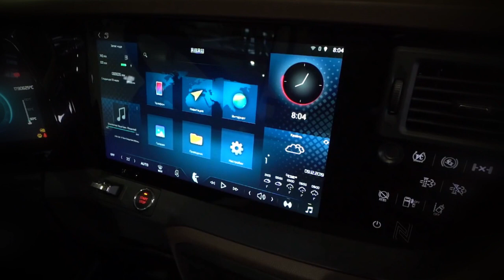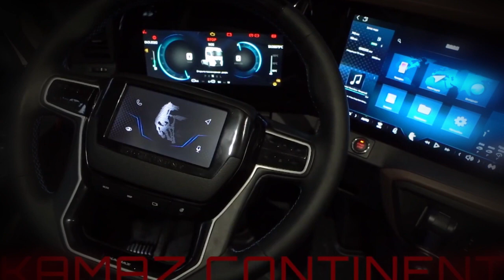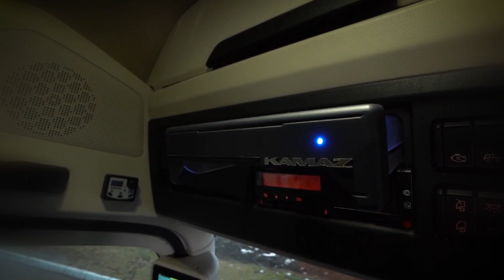КАМАЗ 54907 CONTINENT — Тягач Будущего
Регулярные выпуски про автомобили и технику, которая колесила во времена Советского Союза и продолжает колесить в наши дни. Редкие прототипы автозаводов всех времен. Грузовики и тракторы наших дней и бывшего СССР. Необычные вездеходы и высокопроходимая техника советских времен, России и мира. Редкие легковые автомобили, грузовики и автобусы выпущенные в малом количестве.